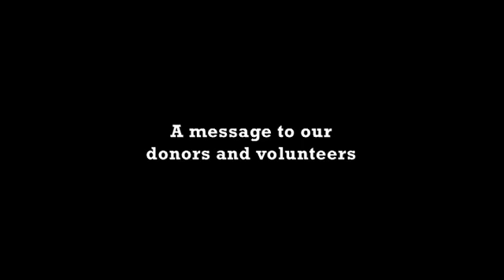Dr Camilla Zimmermann, 2010 recipient of The William E. Rawls Prize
Dr Zimmermann is interested in determining and improving the effectiveness of specialized palliative care. Her current Canadian Cancer Society grant focuses on the effectiveness of early versus routine specialized palliative team involvement in patients with metastatic cancer. Outcomes include patient quality of life, satisfaction with care, and physician-patient communication.